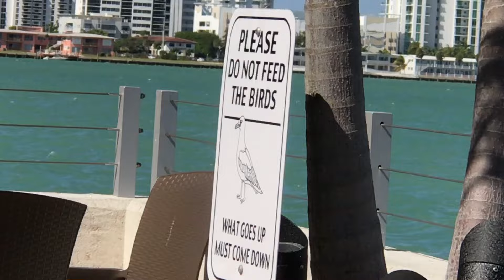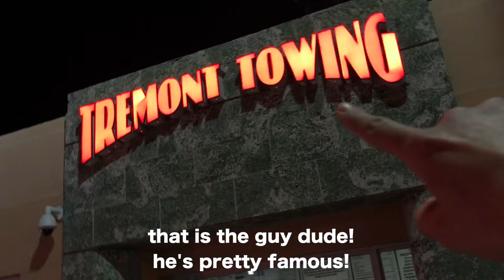VLOG 13 - Driving uHauls & Eating Gyros in Miami!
We were recently moving and was driving around a uHaul for a couple days. In this vlog, we moved stuff from the storage, went to eat at Shuckers Bar & Grill, Lucali and gyros at Evio's. Filled with action and fun, Enjoy! =)

Taşındığımız için geçenlerde birkaç günlüğüne uHaul ile gezindik. Bu vlogda depodan eşya taşıdık, yeni ev baktık, Shuckers, Lucali ve Evio's a yemeğe gittik. Bolca aksiyon ve eğlence dolu bölüm umarım hoşunuza gider, buyraan =)

MUSIC CREDIT + BIG 👍

4th Song